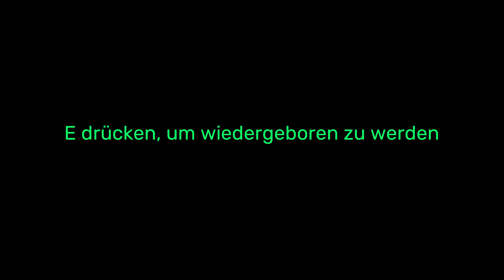8. Garten of Banban 4 - Das verborgene Königreich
Und weiter geht es in Teil 4, komme ziemlich gut und schnell durch. Nachdem wir den bösen Banban entkommen sind, werden wir in der neuen Ebene gleich von der zweiköpfigen Schildkröte gejagt. Schließlich wachen wir in einem Verhörzimmer auf wo wir von Toadster verhört werden. Nach unseren Antworten bekommen ich und mein kleiner Vogel zutritt zum verborgenen Königreich. Von Königin Känguru bekommen wir den Auftrag Teile für den nicht funktionierenden Aufzug zu finden. Sollte ja nicht so schwer sein.